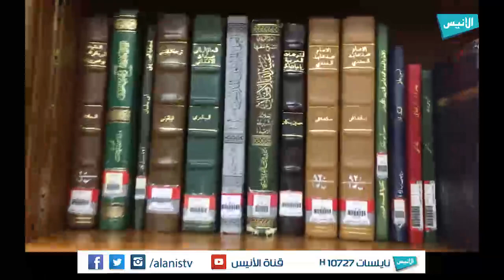ح02 جزائريون في الحرم المدني | جولة حول المسجد النبوي مع د يحي بكلي ج02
برنامج : جزائريون في الحرم المدني
تقديم : مغتربون في أرض الحرم